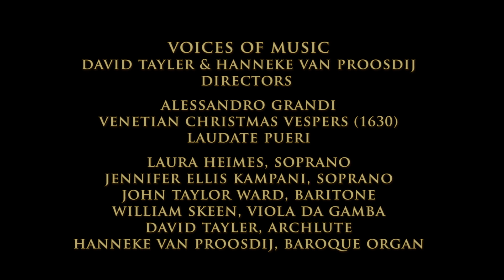Alessandro Grandi: Venetian Christmas Vespers, Laudate Pueri; Voices of Music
The Christmas Vespers Psalm 112, Laudate Pueri, by Alessandro Grandi. High Definition video from the Venetian Christmas Vespers Concert, December, 2013, performed on original instruments by the Early Music ensemble Voices of Music. Featuring (Left to Right) Laura Heimes and Jennifer Ellis Kampani, sopranos; John Taylor Ward, baritone; William Skeen, viola da gamba; David Tayler, archlute and Hanneke van Proosdij, baroque organ.
Scored for three voices and continuo, Grandi's Vespers psalms of 1630 present a unique way of declaiming text: each section is framed with an individual rhythmic and harmonic profile, and the three singers combine for solos, duos and trios, using rhythmic shapes that allow the text to be clearly heard at all times; at the same time, the rhythm is set in a way that allows each singer to flex the word groups according to the internal accent, meter and syllable length of the psalms. In his setting of the Psalm texts, Grandi provides a refined intellectual splendor: the words of the psalms are elevated above ostentation into a world of pure rhetoric.
Laura Heimes & Jennifer Ellis Kampani, sopranos
John Taylor Ward, baritone
William Skeen, viola da gamba
Hanneke van Proosdij, baroque organ

1  Laudate, pueri, Dominum; laudate nomen Domini.
2  Sit nomen Domini benedictum ex hoc nunc et usque in saeculum.
3  A solis ortu usque ad occasum laudabile nomen Domini.
4  Excelsus super omnes gentes Dominus, et super caelos gloria ejus.
5  Quis sicut Dominus Deus noster, qui in altis habitat,
6  et humilia respicit in caelo et in terra?
7  Suscitans a terra inopem, et de stercore erigens pauperem:
8  ut collocet eum cum principibus, cum principibus populi sui.
9  Qui habitare facit sterilem in domo, matrem filiorum laetantem.
1  Praise the Lord, ye servants: O praise the Name of the Lord.
2  Blessed be the Name of the Lord: from this time forth for evermore.
3  The Lord's Name is praised: from the rising up of the sun unto the going down of the same.
4  The Lord is high above all heathen: and his glory above the heavens.
5  Who is like unto the Lord our God, that hath his dwelling so high:
  and yet humbleth himself to behold the things that are in heaven and earth?
6  He taketh up the simple out of the dust: and lifteth the poor out of the mire;
7  That he may set him with the princes: even with the princes of his people.
8  He maketh the barren woman to keep house: and to be a joyful mother of children. (Psalm 113)